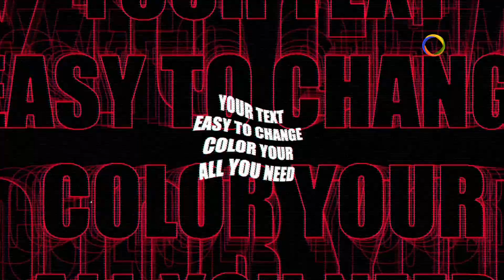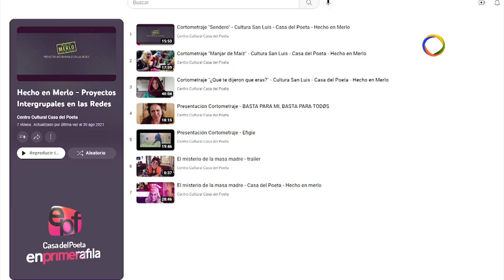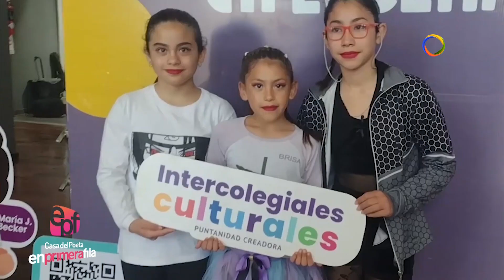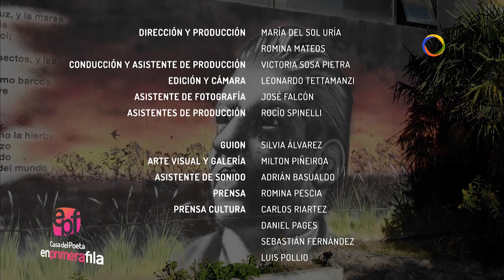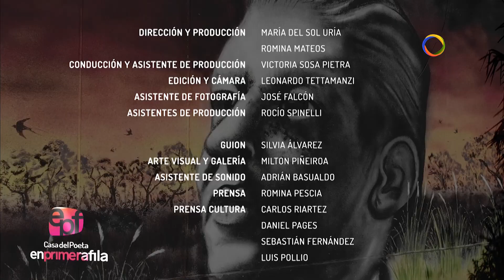Casa del Poeta en Primera Fila 111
🔴En esta emisión:
💡La Agenda Cultural y Convocatorias📌
🎭La obra Ilusión del ciclo teatral Hecho en Merlo en la Casa del Poeta🎭
🧉Una visita a la familia Cornejo, cuna del mate puntano🧉
🪅"Artistas en Escena" de Intercolegiales Culturales en el Centro Cultural Puente Blanco❕

🎦Contenidos digitales desarrollados para promover y difundir el arte y la cultura de nuestra Provincia💟